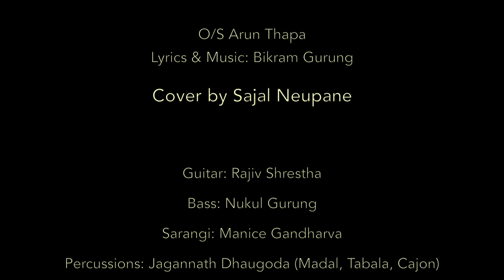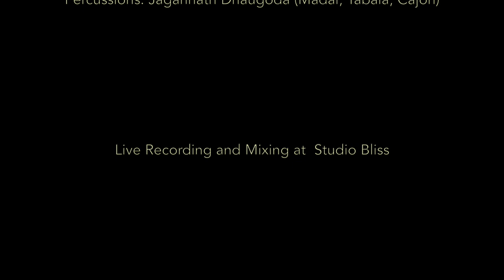Aakhako Need - Sajal Neupane | New Nepali Cover Song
New Nepali Cover Song Video "Aakhako Need" By Sajal Neupane.

Aakhako Need
Singer – Sajal Neupane
Lyrics – Bikram Gurung

Originally sung by "The great Arun Thapa" written and composed by "Bikram Gurung".This song very artistically portrays feelings of romance. Sajal Neupane and the group have tried to render this song in a different style maintaining the original touch.
Videography and editing by Mr.Salil Neupane.